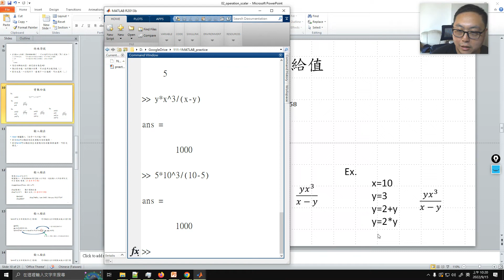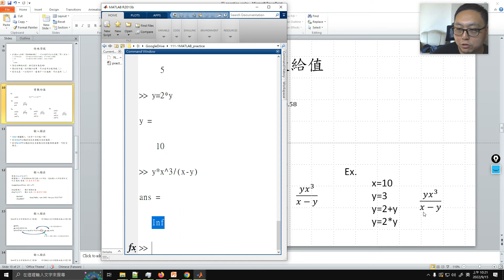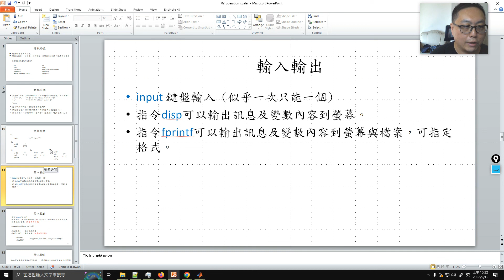06 operation scalar variable assign 02